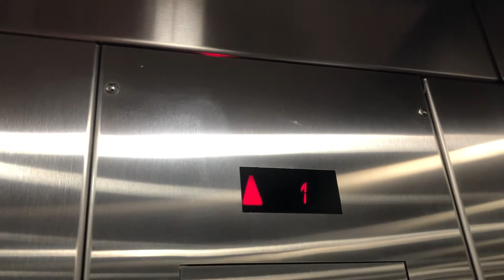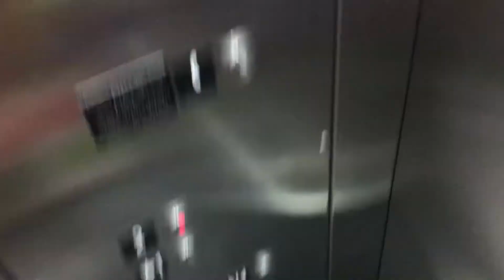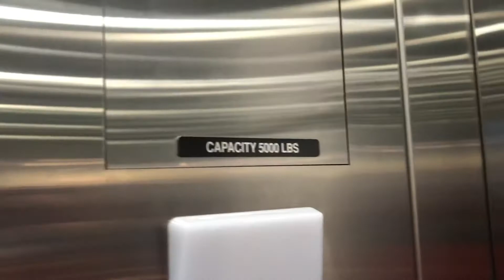Schindler 330A Elevator At Primark At The King Of Prussia Mall In King Of Prussia PA: (08/24/2021)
Tuesday, 08/24/2021, at 12:39 PM, this is the elevator at Primark at the King Of Prussia Mall in King Of Prussia, Pennsylvania.  It is a Schindler 330A, with VT fixtures, and it has a capacity of 5,000 pounds.